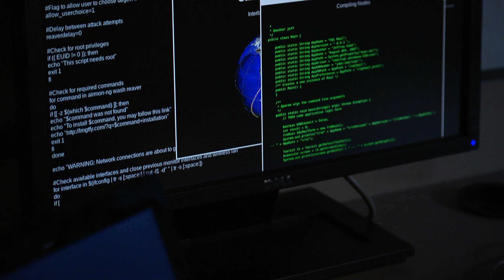A Hacker: Hackers Hacking Hackers (Official Short Film)💯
Hacker Voice: "I'm in"